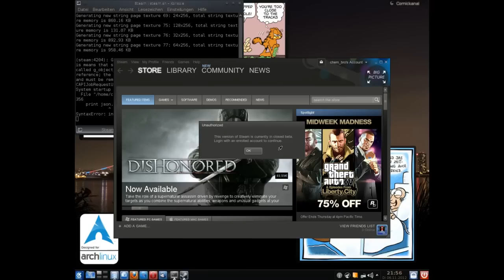Steam for Linux! (kinda...)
This is the Steam for Linux closed beta, which started today. I am not part of this beta. That's why I get that message. Only wanted to show, that Steam for Linux is real.